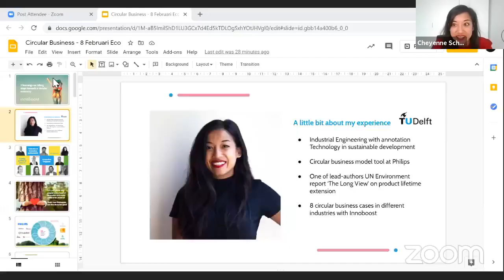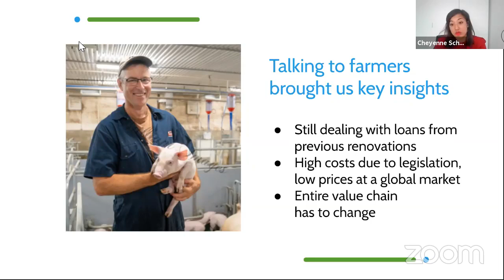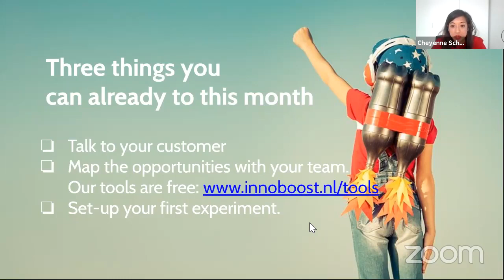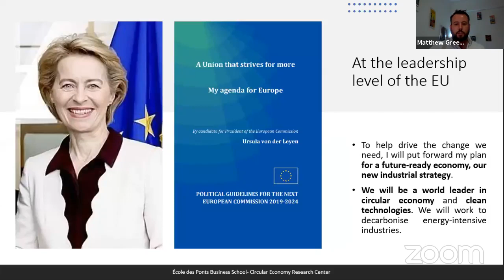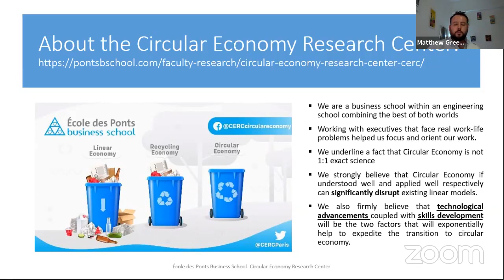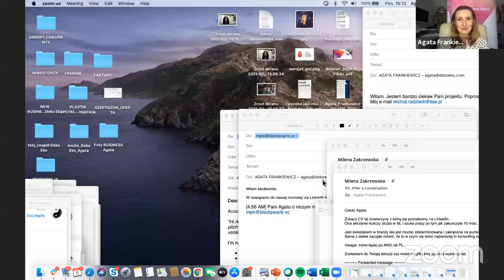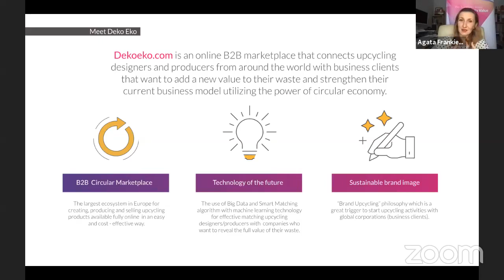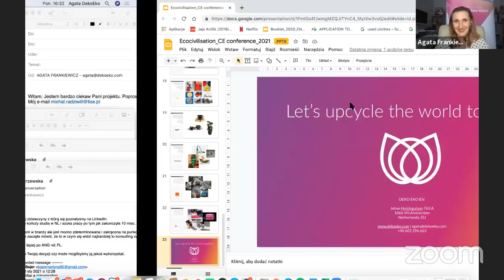Circular Economy - Global initiatives, 8.2.2021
Speakers:
𝗖𝗵𝗲𝘆𝗲𝗻𝗻𝗲 𝗦𝗰𝗵𝘂𝗶𝘁 was one of the lead-others of the UN Environment report 'The Long View' that provides policy recommendations for product lifetime extension in developed and developing countries. After that she continued at Innoboost to work on 8 circular cases in different industries for companies such as Bugaboo, MUD Jeans, Peerby and Vereijken.

𝗠𝗮𝘁𝘁𝗵𝗲𝘄 𝗚𝗿𝗲𝗲𝗻𝗹𝗲𝘆 is a versatile and motivated scholar who offers skills in research, strategic planning, and international project management & gained over 10+ years of diverse professional experience. He has also partnered with government and industry leaders to promote the circular economy concept and practice in Romania and throughout Eastern Europe.

𝗔𝗴𝗮𝘁𝗮 𝗙𝗿𝗮𝗻𝗸𝗶𝗲𝘄𝗶𝗰𝘇 is a passionate leader with a clear vision of success. Has a unique mix of competencies in marketing, advertising, design and circular economy. She is currently running a fast growing company Dekoeko.com - an upcycling platform which cooperates with local designers to convert company's waste into well designed consumer products.